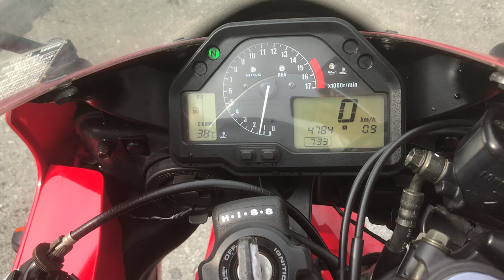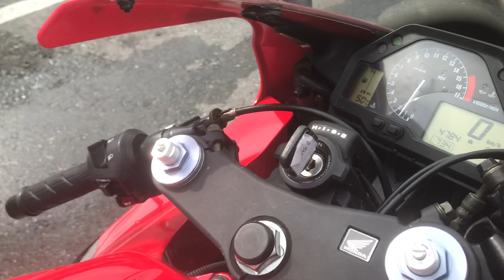No. B9607 HONDA CBR600RR